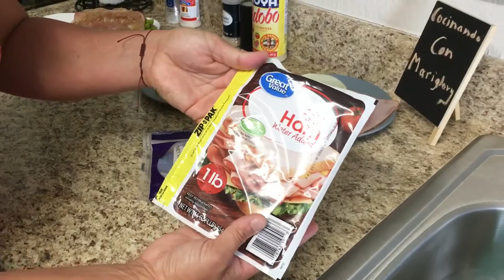Como preparar pechuga rellena de queso, jamón y espárragos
3 pechugas deshuesadas sazonadas con sal,pimienta, cebolla en polvo y ajo en polvo

15 espárragos sazonados con adobo, ajo en polvo y pimienta (5 por cada pechuga)

Queso provolone utilice 6 (2 por cada pechuga)

3 jamones (1 por cada pechuga)

1 naranja (China) opcional